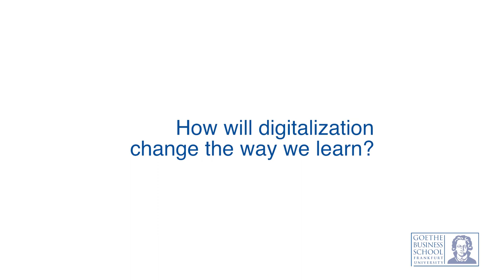How Learning Occurs Will Be Altered by Digitalization | Goethe Business School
We asked Ulrich Schielein, CIO of Goethe University, about the opportunities of digitalization for teaching and learning.